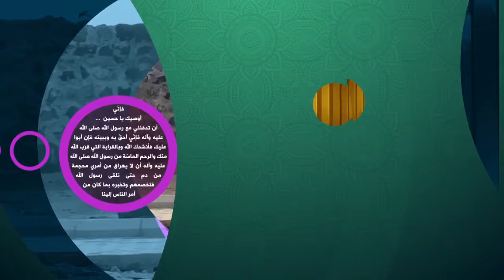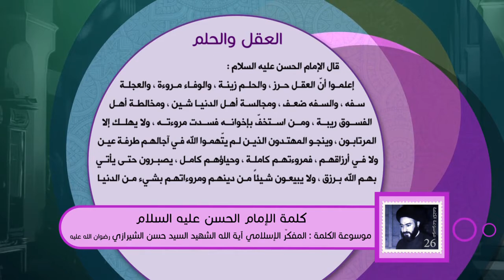كلمة الإمام الحسن عليه السلام - العقل والحلم - آية الله الشهيد السيد حسن الحسيني الشيرازي رحمه الله